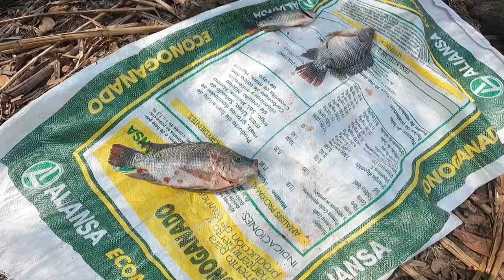La beta de Obsidiana más grande de Centro América! Volcán Ixtepeque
Embárcate en un fascinante viaje al corazón del volcán Ixtepeque en Jutiapa, Guatemala, hogar de una riqueza única: la obsidiana.

Descubre los secretos de este majestuoso volcán y explora la abundancia de obsidiana que guarda en sus entrañas.